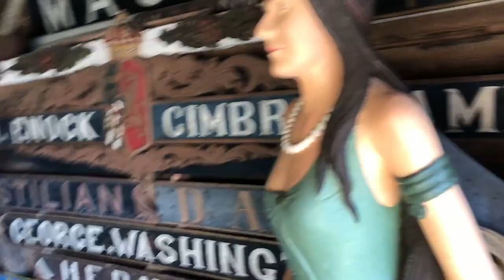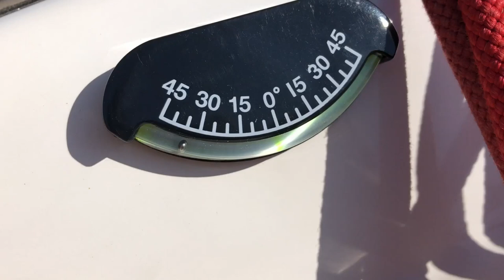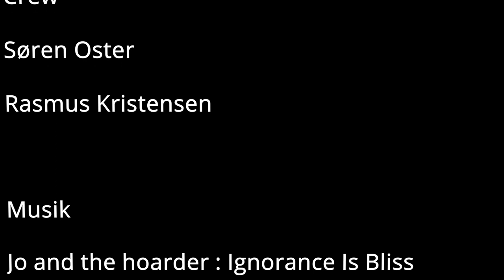Anholt 2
Part 2 af Anholt sejltur